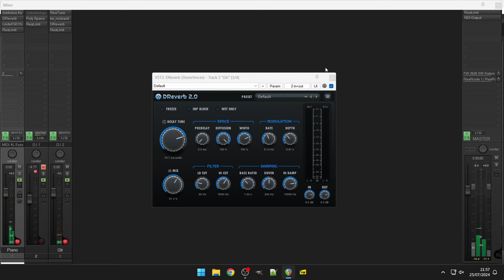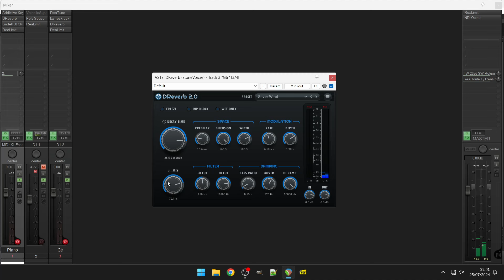Free Reverb - DReverb 2.0 by Stone Voices (No Talking)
New Version

A free plugin for creating high quality algorithmic reverbs, the basis of which is modified Dattorro's algorithm. A feature of this plugin, like other reverbs from Stone Voices, is a wide range of reverb times (up to 100 seconds), as well as low CPU consumption. The design of the plug-in is made using vector graphics, which allows you to get high quality images on monitors with different resolutions. There are additional options for "freezing" sound, as well as for working with presets.

Features:

High quality reverb algorithm.
Low CPU usage.
64 bit sound processing (double precision).
Wide range of decay time 0.1..100 s.
Sound "freeze" function with the ability to control the pedal of the midi controller.
Meters and controls of input/output levels.
32 factory presets.
Vector graphics and resizable GUI.
The ability to mark your favorite presets.
Functions for working with presets and banks.
User manual